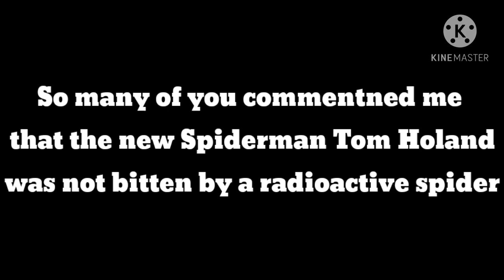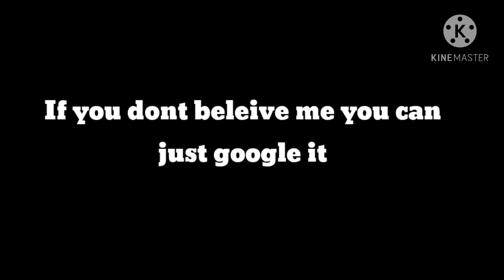Avengers reacts to Spiderman Into-the Verse(2/2)